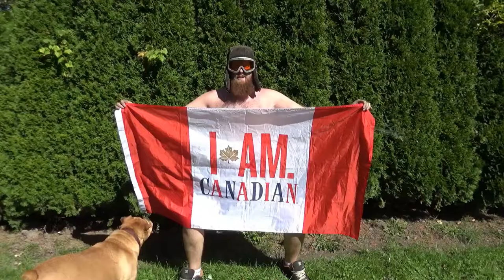Happy Halloween!!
Good costume ideas, and excellent pumpkin carvings! Happy Halloween!